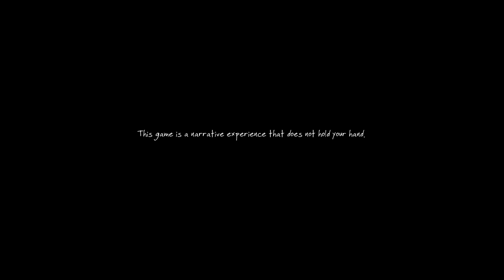The Vanishing of Ethan Carter Ep. 1: "What Kind of Detective Am I?"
Key Features

Explore and interact with the beautiful yet ominous world of Red Creek Valley, which was created with the use of revolutionary photogrammetry technology that allows for nearly photorealistic environments.

Communicate with the dead and see how they died in order to gather clues that help you piece together the truth behind Ethan’s disappearance -- and the fate of his family.

Experience, in non-linear fashion, a story that combines the pleasures of pulp, private eye, and horror fiction, all of it inspired by writers such as Raymond Chandler, Algernon Blackwood, Stefan Grabinski, and H. P. Lovecraft.

Conduct the investigation on your own terms and at your own pace. Although there are a few scary bits in the game, players will have no need for sedatives. Our game is less about terror and more about clammy unease.